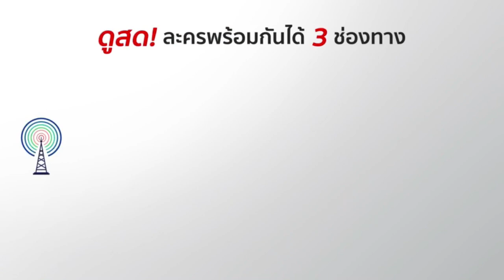อย่าลืมติดตามชม ละครหนึ่งด้าวฟ้าเดียว กันด้วยนะเจ้าคะ | Ch3Thailand